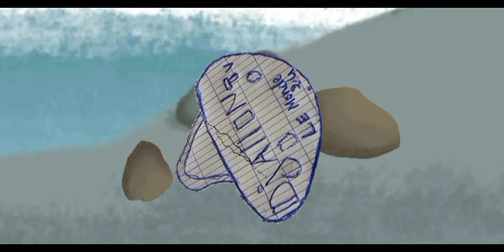Dessin animé l'histoire de magique premier(1) deuxième partie bientôt disponible